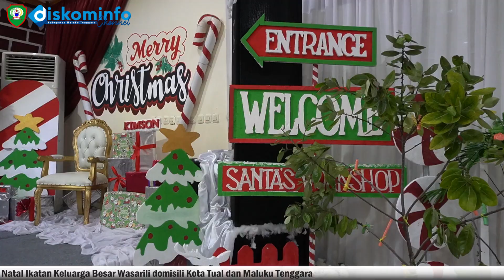Ketua Klasis GPM PP Kei Kecil & Kota Tual Ajak Warga GPM Sukseskan Pemilu 2023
Kebaktian Natal Ikatan Keluarga Besar Wasarili domisili  Kota Tual dan Kabupaten Maluku Tenggara